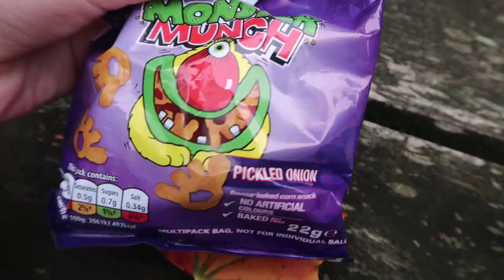VLOGTOBER DAY 7| AUTUMN WALK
Hi all my beautiful dazzlers welcome back to today's video.Today i went on a autumn walk.